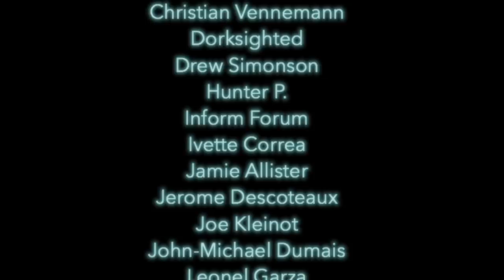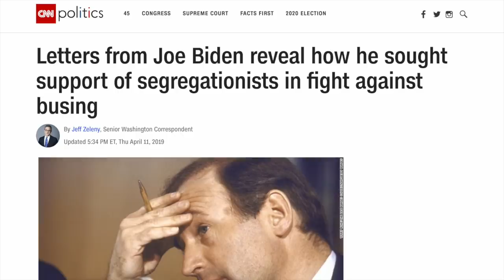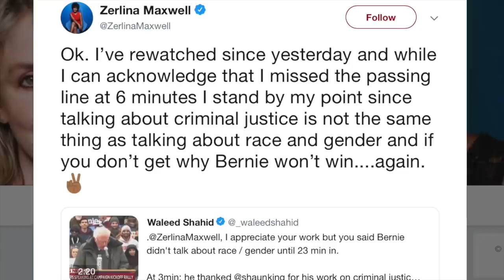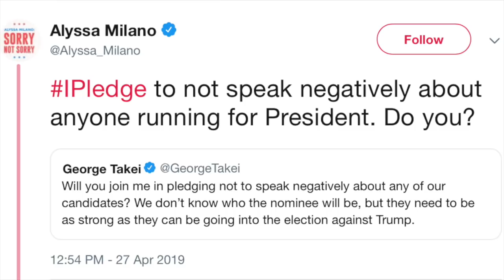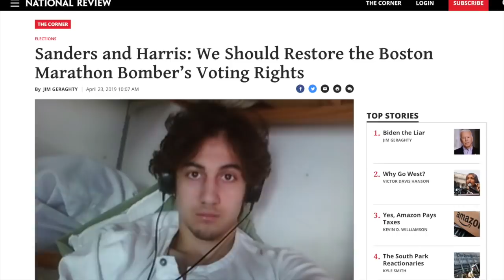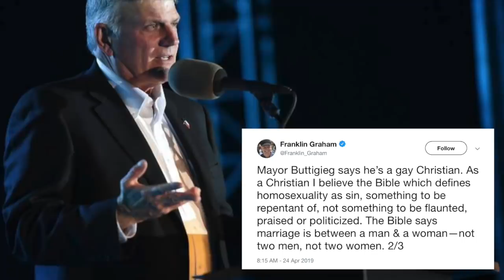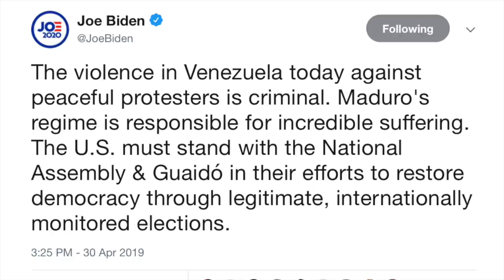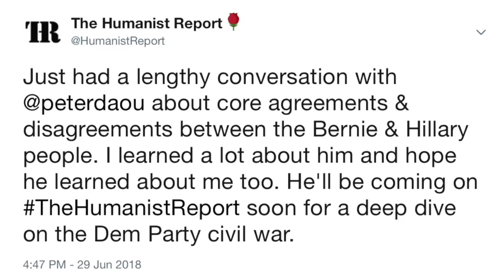Biden’s Bad Record | Episode 191 (May 2, 2019)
In this episode we’ll talk about the rivalry between Bernie Sanders’ and Joe Biden’s teams when it comes to the issue of healthcare, how Biden got tag-teamed by Elizabeth Warren and Bernie Sanders, Jacob Wohl’s fabricated smear of Pete Buttigieg, and Mike talks to newly woke Peter Daou about his political awakening.

Biden Calls For End to U.S. Support for Saudi-led War in Yemen